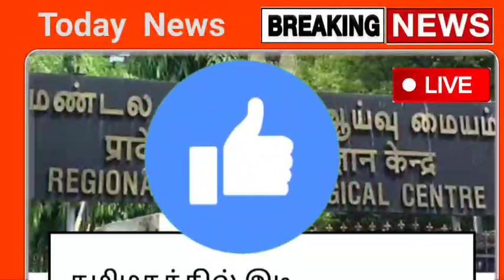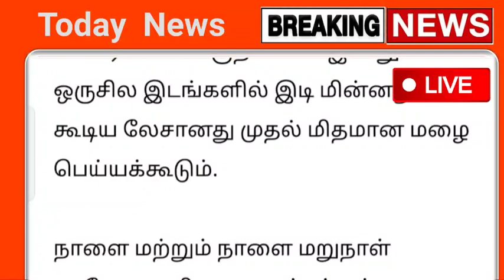22.03.2023 நாளை சூறாவளி காற்றுடன் வரலாறு காணாத அதிகனமழை எச்சரிக்கை | rainnewstoday | weather nrws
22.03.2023 நாளை சூறாவளி காற்றுடன் வரலாறு காணாத அதிகனமழை எச்சரிக்கை | rainnewstoday | weather nrws